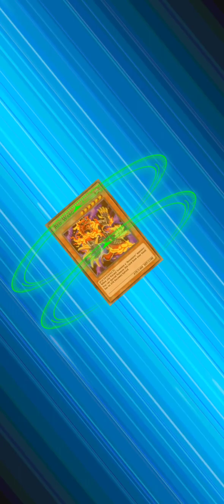Jack Atlas vs Yusei Fudo